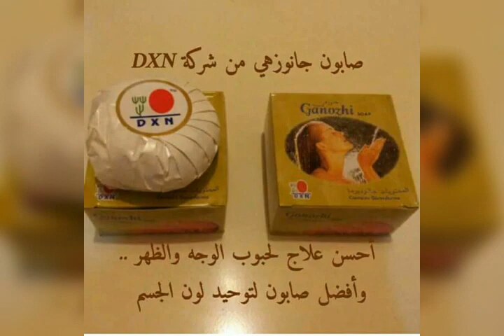صابون جانوزي لازاله الحبوب والبثور من الوجه وتفتيح وتبيض البشره Ganozhi Soap 00967733503355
بسبب وجود فطر الجانوديرما و زيت النخيل فيها فهي : تعمل على منع تضرر خلايا الجسم . تساعد على تنشيط البشرة ومنع الأكسدة، وذلك بسبب وجود خلاصة الـ(جانوديرك) الموجود بفطر الجانوديرما .
تجعل البشرة جذابة بسبب وجود زيت النخيل المقوى بالفيتامين (هـ) والعوامل المضادة للأكسدة.
تتميز بقوة في إزالة الأوساخ.
تساعد على ازالة البثور من الوجه.
تنظف البشرة ولا تزيل الزيوت الطبيعية الموجودة بها .
تساعد على الوقاية من الإصابة بمشاكل البشرة .
ولها الكثير من الفوائد الأخرى ، ويكفي أنها مكونة من مكونات طبيعية صحية .
صابون dxn أو صابونة جانوزي هي عبارة عن تركيبة خاصة غنية بمستخلص الجانوديرما وزيت النخيل ! ولذلك فهي تعمل على مضادة التأكسد وتأخير الشيخوخة مما يجعل بشرتك أكثر جاذبية ونعومة ونظارة!
استخدام صابونه جانوزي
صابون جانوزي رائع جدا من ناحية النظافة والتعقيم وتوحيد لون الجسم ، وله استخدامات كثيرة ، نذكر بعضها هنا :
مع الاستمرار على استخدام صابونة جانوزي ، فهي تفتح وتبيض المناطق الداكنة في الجسم مثل والكوع والركبه وجميع مناطق الجسم (توحد لون البشره) خصوصا لو استخدمتيها مع معجون جانوزي ! ، اضافة الى أنها تعطي الوجه والجسم نظارة ونعومة ولا تسبب الجفاف ، وتقشر الوجه وتصفيه وتعمل على شد البشرة ، ولكنها لا تبيض الوجه بشكل مفرط كما تعمل بعض المنتجات الكيماوية والتي يكون مفعولها مؤقت وتضر البشرة فيما بعد  .

 طريقة استخدام صابونة جانوزي مع معجون جانوزي للتفتيح ( ضعي قليلا من الماء فوق صابونة جانوزي واعملي منها رغوه وفيره ثم ضعي فوقها معجون جانوزي وافركي بها وجهك ورقبتك جيدا ) وأتركي الرغوه على وجهك مده 5 دقائق الى 10 دقائق ، ثم أشطفي وجهك بالماء جيدا .

صابون جانوزي للمنطقه الحساسه
فهي تساعد على تبييض المناطق الحساسة ، مثل ؛: المهبل وما بين الفخذين وتحت الإبطين، تساعد على تفتيح الجلد الداكن في هذه المناطق الحساسة بشكل آمن ، وهذا مع الاستمرار على استخدامها .

صابونة جانوزي للشعر
فهي تحسن الشعر وتحافظ عليه ، وتزيل القشرة ،  وتحميه من مشاكل التساقط وغيره .

صابون جانوزي لحب الشباب
مع الإستمرار على استخدام صابون جانوزي لوجهك وجسمك فهي تقلل من ظهور الحبوب  ، واذا استخدمتها لحب الشباب تخففه بشكل كبير  .

صابون جانوزي للحساسية
صابون dxn جانوزي يفيد في الحساسية (حساسية الجلد) يخففها، وهناك تجارب كثيرة على هذا .

صابون جانوزي للوجه
اذا استخدمتها للوجه فهي تنفع لحب الشباب - كما تقدم - وكذلك البقع والكلف ، خصوصا اذا استخدمت بعدها كريم الشاي من dxn . كما تقوم بتخفيف الخطوط السوداء تحت العيون ، وهناك تجارب لبعض الأخوات أنها تخفف الدهون في الوجه بشكل ملحوظ بعد استخدامها لعدة أيام ، (اغسلي بها وجهك أو جسمك، واتركه لمدة 5 إلى 10 دقائق ثم اغسليه بالماء) .

وهناك استخدامات أخرى لها ، ويكفيك أنها من مواد طبيعية عضوية ، وتحتوي على ملك الأعشاب الفطر الريشي ، وهي من أروع منتجات شركة dxn وأسرعها في المفعول! ، ما رأيك باستخدام صابونة جانوزي dxn ؟ اذا كنت قد استخدمتها من قبل فاعطنا رأيك فيها في التعليقات! ، واذا لم تكن استخدمتها من قبل فاستخدمها وستجد الفرق بينها وبين غيرها من أنواع الصابون غير الصحي والمليء بالمواد الكيماوية .

للتعرف على المزيد او
للطلب من جميع انحاء العالم والمملكه العربيه السعوديه  واتساب : 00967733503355  او
مهم جدا عند رغبتك بالحصول على الخصم عند الشراء او الاشتراك والحصول على الميزات العديدة والعمولات  ورقم عضويه عالمي *أن يكون مرجعك* رقم عضويتي 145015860

ولأي استفسار :
واتساب
او اضغط على الرابط المباشر للواتساب

Success in dxn  is possible as long as you stay positive and work hard. My success will be complete when i share it with you all.  it is so simple and easy join dxn and register using my membership code as your sponsor 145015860 .For more clarification about dxn products and membership please feel free to contact me on whats app